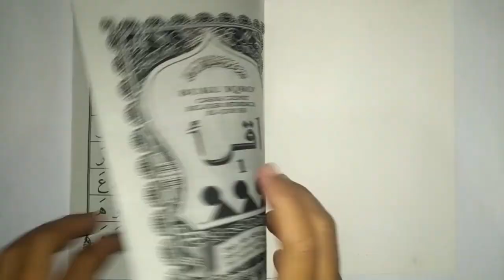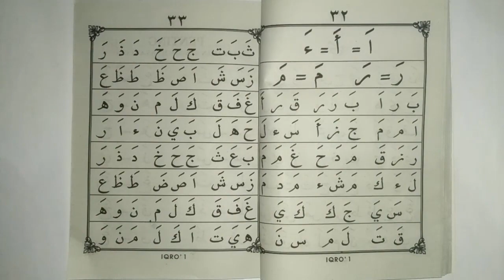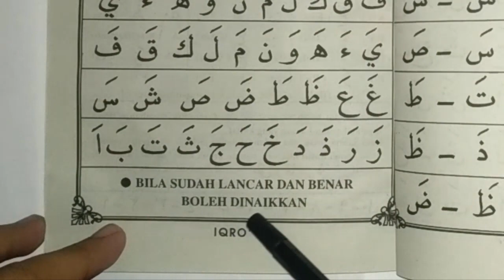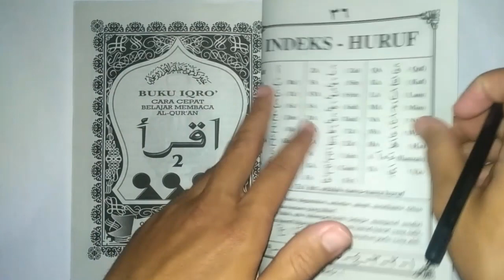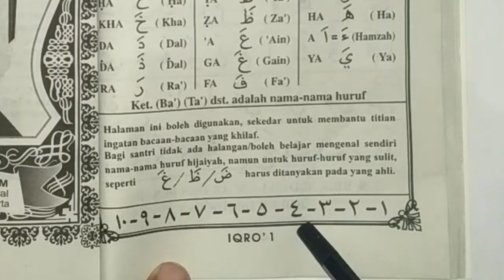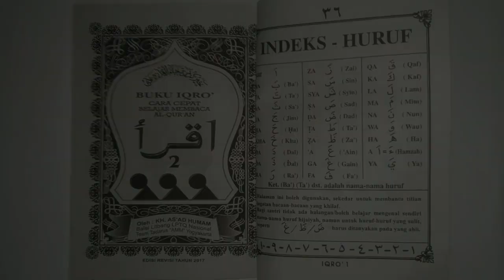Belajar Membaca Al-Quran || Iqro 1 - Bagian 8 (33-36) Tamat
Assalamu'alaykum adik-adik semua, mari belajar membaca al-Quran dari nol! In sya Allah video seri Belajar Membaca Al-Quran ini akan membantu kalian bisa membaca al-Quran bahkan hingga lancar!

Sehari cukup (kurang lebih) 5 menit, selanjutnya bisa dilanjutkan dengan latihan secara mandiri. Jika mengikuti seri ini sampai akhir, in sya Allah kurang dari 2 bulan sudah bisa membaca al-Quran.